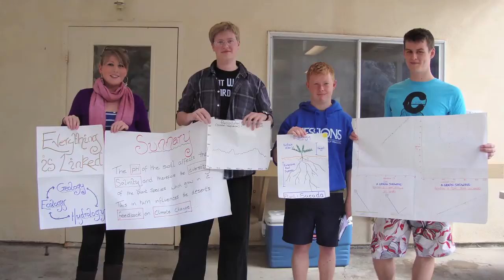BSc Environmental Science (overview)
Staff and students discuss the new undergraduate BSc Environmental Science programme at the University of Exeter, which is the University's flagship environmental degree enabling students to learn the science behind the Earth's amazing complexity and its environmental processes.

Please note that the fieldtrip location may be subject to change.